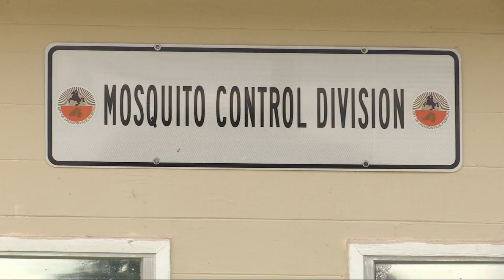City's mosquito control division fighting spread of Zika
VIDEO: The head of the Jacksonville's mosquito control division says they're doing everything they can to help prevent the spread of Zika in Duval County. Mosquito experts in St. Johns County are also working to fight Zika.